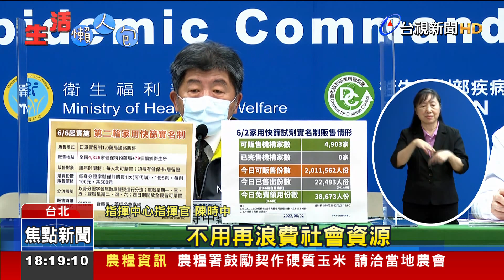7天解隔還是快篩陽？！ 陳時中：傳染力很低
現在規定確診者居家隔離7天後，不用快篩就可以出門，但有許多民眾遇到，解隔時快篩仍然是2條線，擔心有傳染風險。指揮中心強調，發病5天培養不出病毒，Ct值27以上傳染力很低，30以上幾乎都沒有，所以不用再浪費社會資源，呼籲民眾不需要太擔心，只要做好自身防護措施就好，但還是有醫師比較保守，認為免疫系統較弱，或是需要長期暴露在高風險環境中的對象，需要更長時間消滅體內病毒，多隔離幾天比較保險。